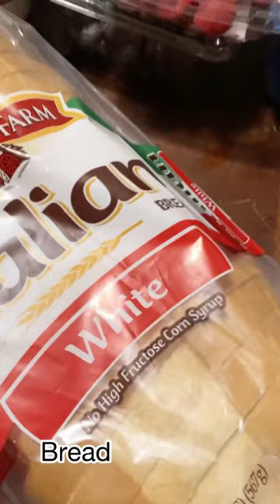A Quick hannaford shopping trip